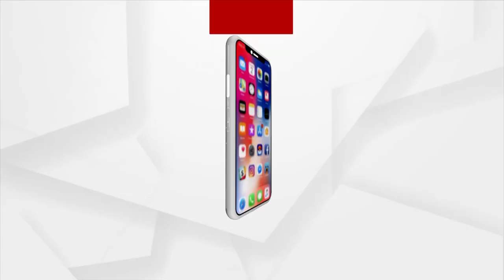Miss India ପ୍ଲସ ସାଇଜ କଣ୍ଟେଷ୍ଟରେ ଓଡ଼ିଆ ଝିଅ ଅତାସିଙ୍କ କମାଲ ।